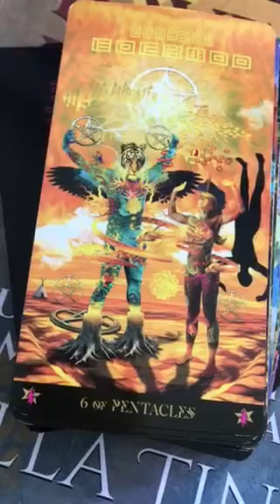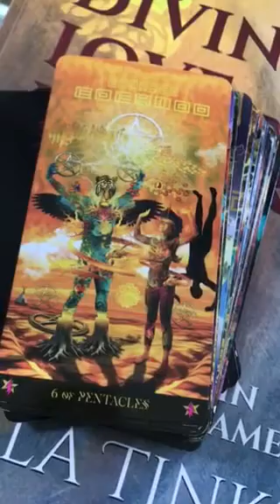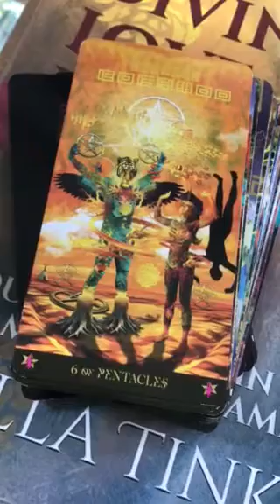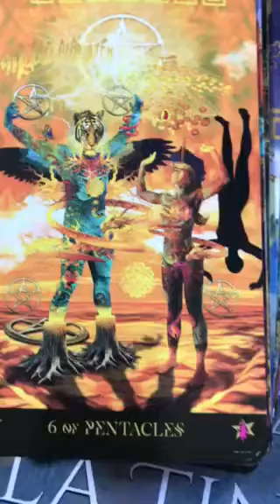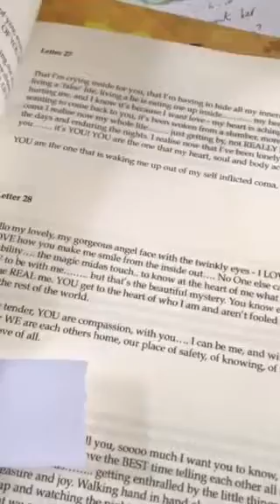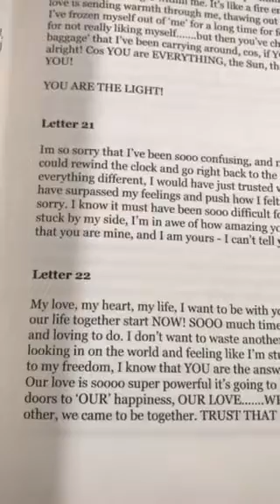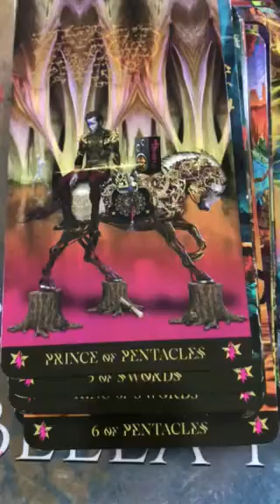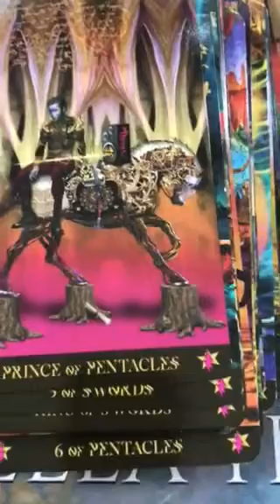Twin Flames 🔥💋DAILY GUIDANCE- LIONS 🦁GATE - OPPORTUNITY - LETTER 21 💋❤️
11:11 Reading - Overall energy for this year & Letter Reading - $11.11 (vid)

11:11 video reading - Starman tarot for 2019 and a Channelled letter, pick a number between 1 - 266, payment via PayPal

11:11 Gateway Video & Ceremony